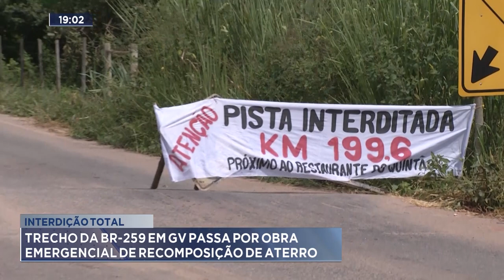Interdição Total: Trecho da BR-259 em GV Passa por Obra Emergencial de Recomposição de Aterro.